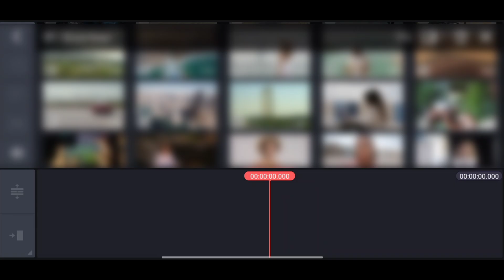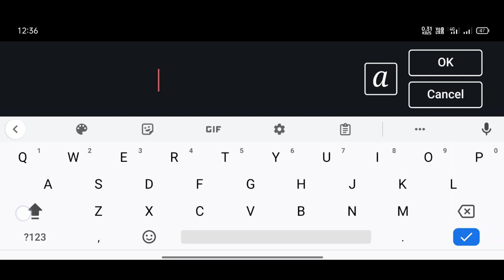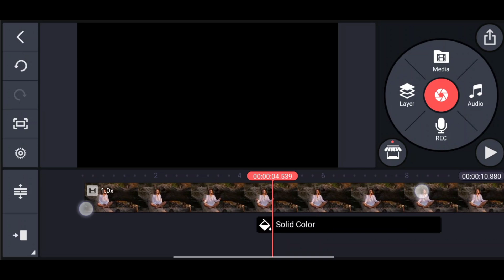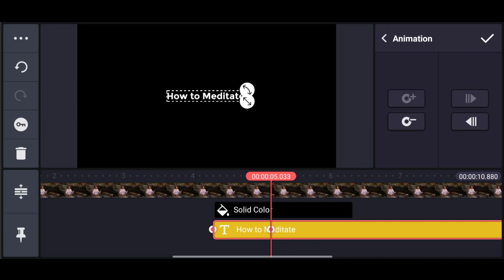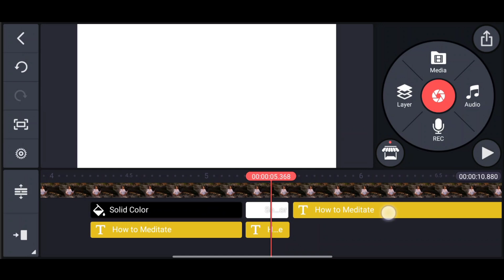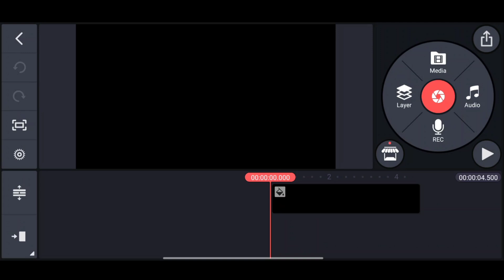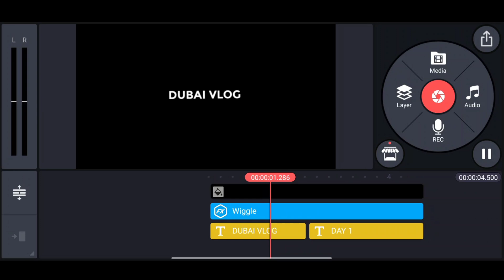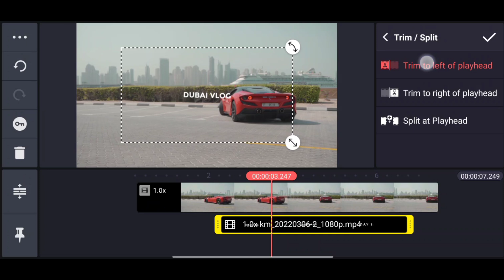3 Text Editing Tricks for Creator's in KineMaster